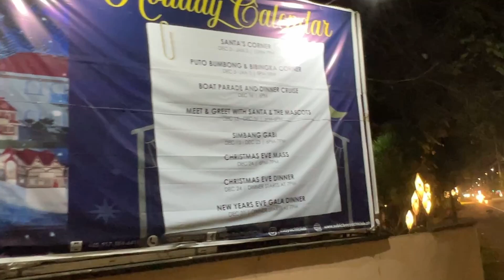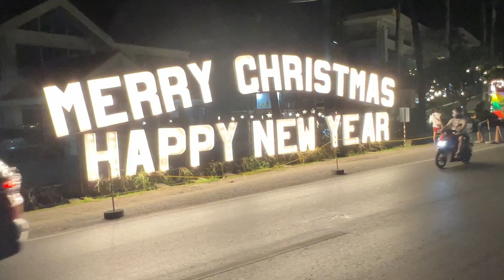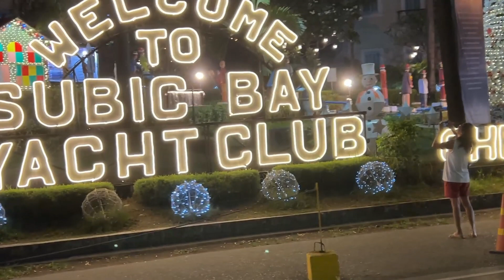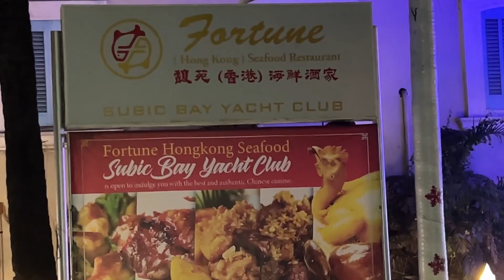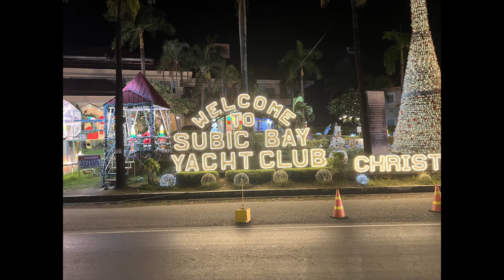Merry Christmas from Subic Bay !!!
Today's video is from the Subic Bay Yacht club and their Christmas Village
& light display. This is the best I've seen in a few years. Finally Subic Bay (SBMA) is thriving during the holdays with their Carnival and many other activities in full swing. There is a Banchetto down on the waterfront and a Christmas village over at Harbor Point Mall with food, entertainment and more. Check out the old US Navy Base - there is alot to see and do. Merry Christmas and Happy New Year to everyone.